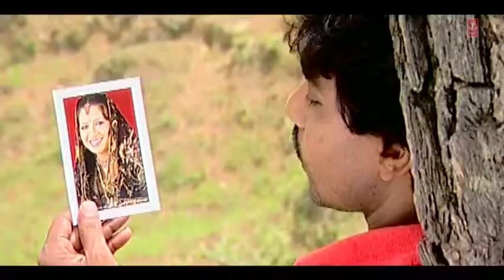Ghayal Dil - Part-1